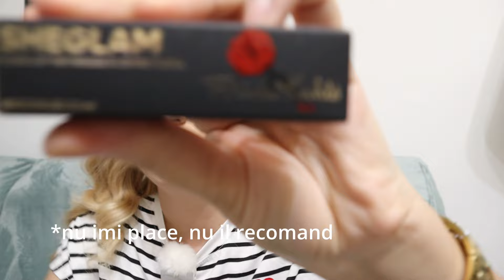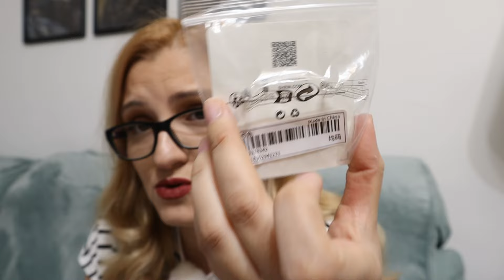Shein Haul: imbracaminte si accesorii la preturi accesibile, cateva produse NU mi-au placut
♥Bine ai venit pe canalul meu de YouTube!
♥Nu uitați să dați like acestui videoclip, să vă abonați la canalul meu și să lăsați un comentariu cu propriile voastre întrebări și sugestii.

♥LINK-URI DE AFILIERE (va rog sa le folositi in caz ca doriti sa faceti comenzi, este gratuit pentru voi dar pe mine ma ajuta foarte mult, imi sustineti activitatea pe YouTube):